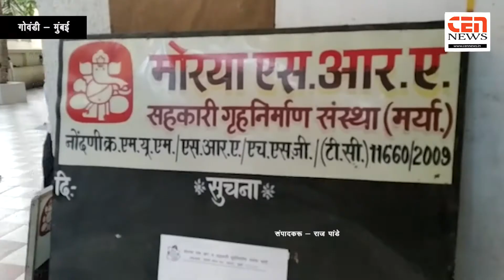मुंबई के गोवंडी में तब सनसनी फैल गई जब 3 मजदूर अपनी जान गवा बैठे।